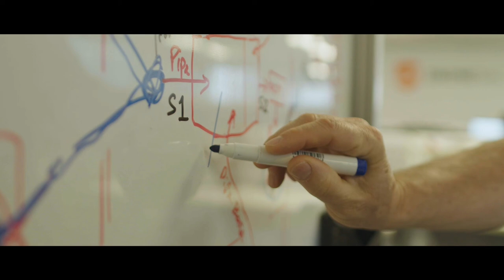Australian Export Awards – DroneShield